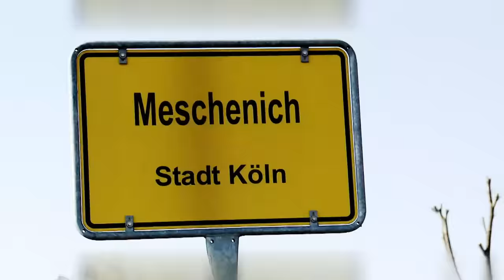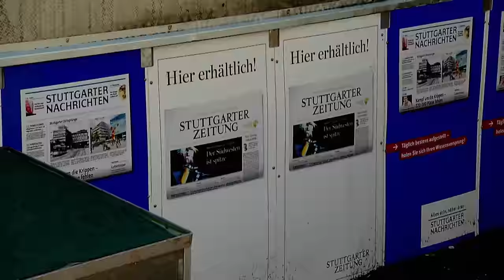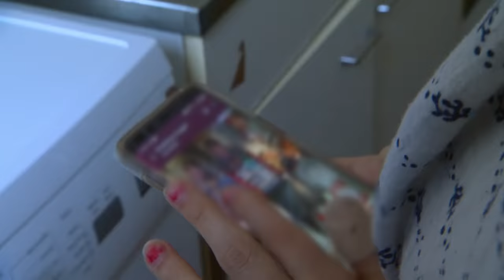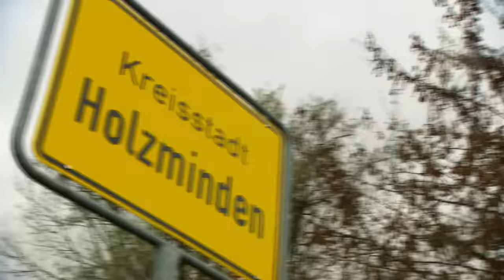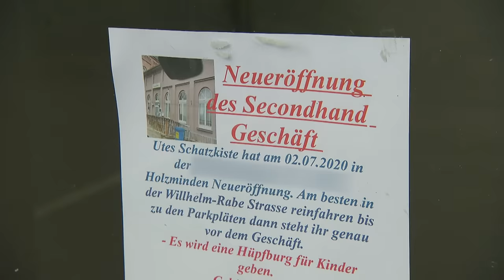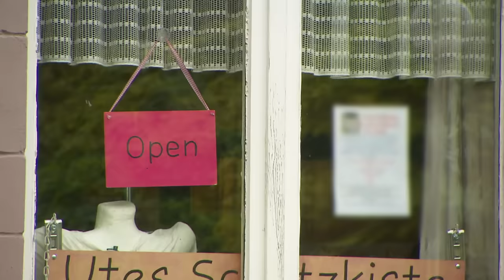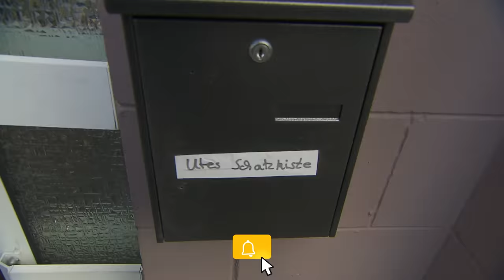Rauchen während Schwangerschaft - Keine Einsicht! | Armes Deutschland | RTLZWEI Dokus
Mutter zu sein ist ja soooo einfach! Für Melanie ein absolutes Kinderspiel anscheinend. Sie hat sich ja auch selbst erzogen, da klappt das mit einem Kind ja erst recht.